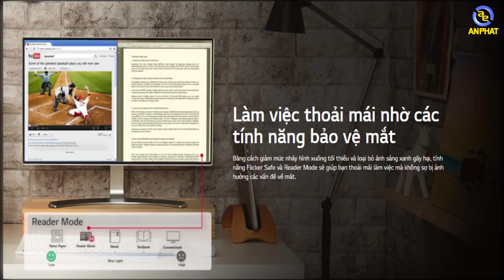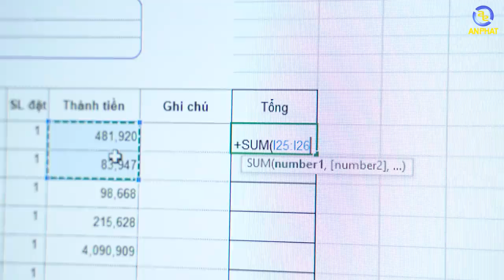Màn hình siêu mỏng giá rẻ là có thật - LG 24MP88HV | An Phat PC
Trong tầm giá chỉ khoảng 3-4 triệu, màn hình  LG 24MP88HV tỏ ra quá vượt trội so với đối thủ trong cùng phân khúc khi có tới 4 cạnh viền siêu mỏng cùng hệ thống loa 5W x2 được tích hợp.